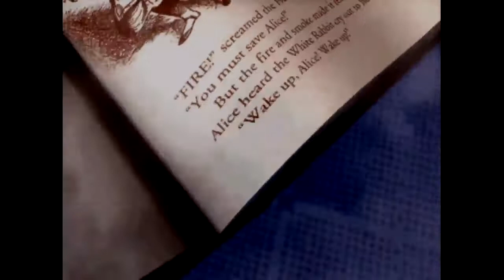American McGee's Alice Semi-Blind Playthrough Ep. 1 - Getting That Potion